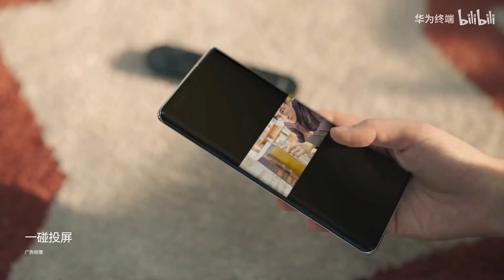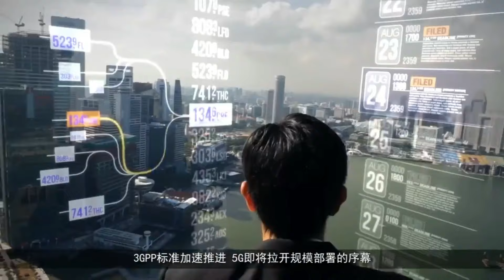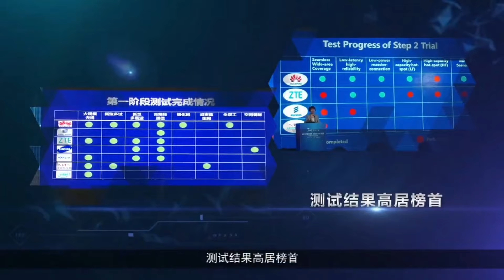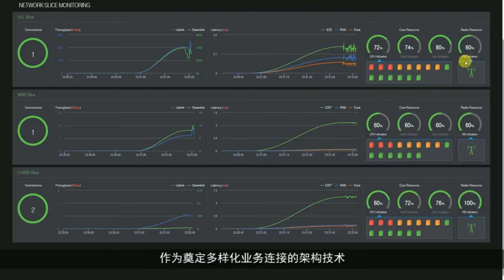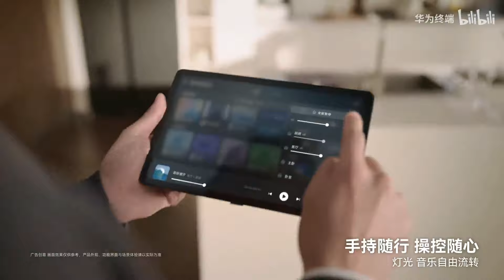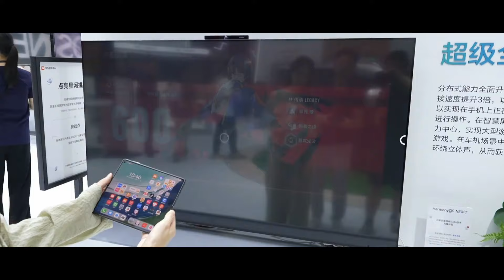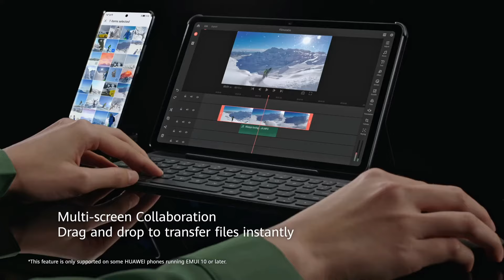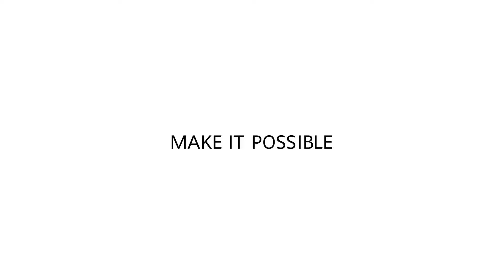Huawei y Optica investigados, MasOrange retira a Huawei, Nuevas Matepad, Nova Flip Caracteristicas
P30 PRO
P40 PRO
P50 PRO
PURA 70 PRO
PURA 70 PRO+
POCKET S
MATE 20X PRO
MATE 30 PRO
MATE 50 PRO
MATE 60 PRO
MATE 60 PRO+
NOVA 11 PRO
NOVA 12 PRO
HONOR MAGIC 6 PRO
HONOR MAGIC 5 PRO

AARONQHDN

AARONTRAILERS